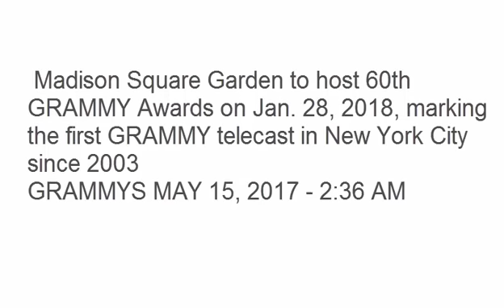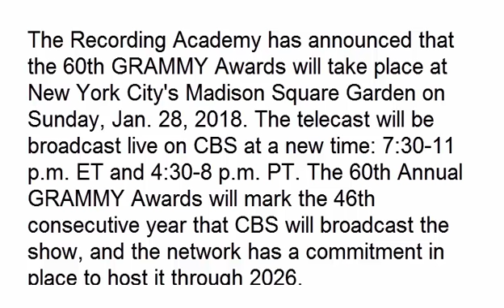New York City To Host 2018 GRAMMYs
When are the Grammys?
Who has won the most Grammys?
How many Grammys does Beyoncé have?
How many Grammys does Taylor Swift have?
How many Grammys does Drake have?

Madison Square Garden to host 60th GRAMMY Awards on Jan. 28, 2018, marking the first GRAMMY telecast in New York City since 2003
GRAMMYS MAY 15, 2017 - 2:36 AM
GRAMMY.com
The Recording Academy has announced that the 60th GRAMMY Awards will take place at New York City's Madison Square Garden on Sunday, Jan. 28, 2018. The telecast will be broadcast live on CBS at a new time: 7:30–11 p.m. ET and 4:30–8 p.m. PT. The 60th Annual GRAMMY Awards will mark the 46th consecutive year that CBS will broadcast the show, and the network has a commitment in place to host it through 2026.